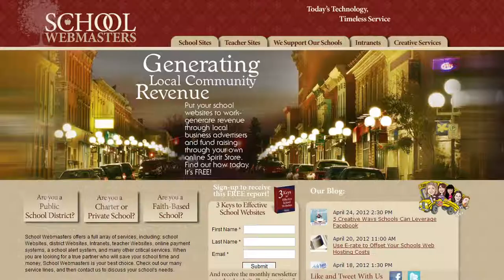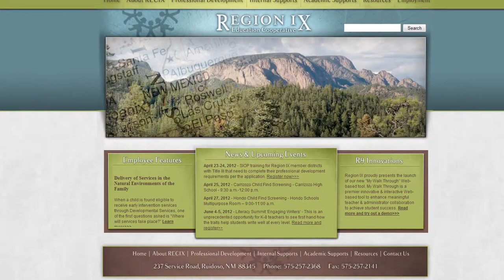60-Second Profile - School Webmasters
Type: 60-Second Profile

Combining interview clips of Bonnie and Jim Leedy with live shots of the business in action, this 60-Second Profile educates viewers on the benefits schools receive by working with them on their marketing efforts.